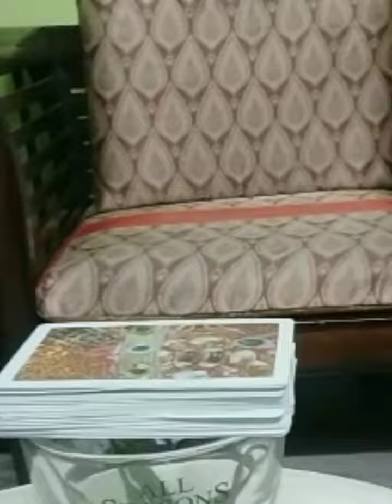Cards Challenge......😂🤣🤗😉|| Aawara Bhawarein.❤️